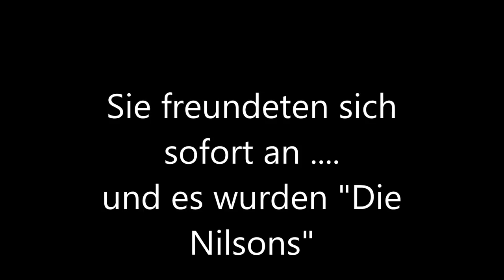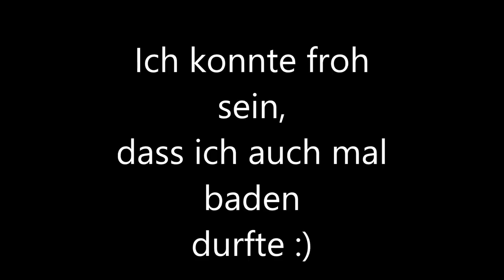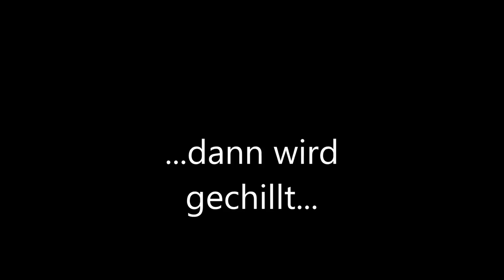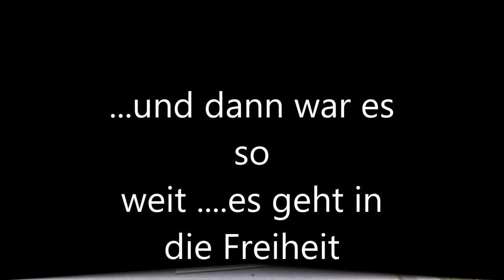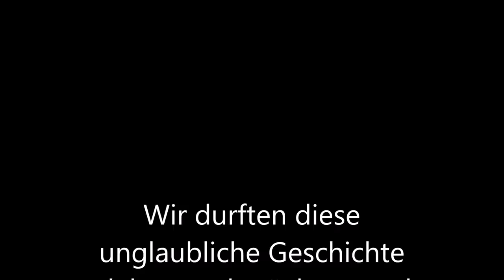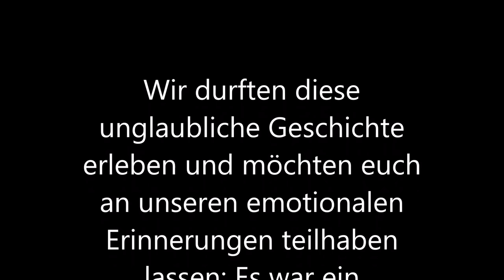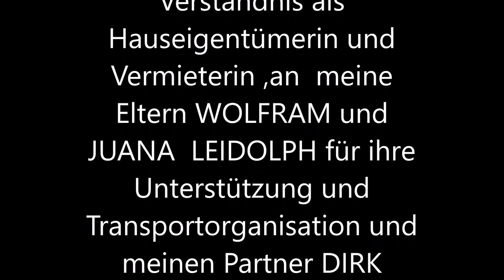Die Geschichte der Höckerschwäne: "die Nilsons"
Wir durften diese unglaubliche Geschichte erleben und möchten euch an unseren emotionalen Erinnerungen teilhaben lassen: Es war ein turbulentes,zauberhaftes und spannendes Zusammenleben mit den zwei Jung- Schwänen "Nils" und "Nele" in unserer Wohnung. Wir gaben ihnen ein zu Hause, teilten unsere Badewanne und brachten alle Netzwerke und Institutionen in Bewegung um uns sachkundig zu machen und ihnen einen bestmöglich Start ins Leben zu ermöglichen. Es erhielt so viel positiven Zuspruch in den Medien,dass wir ÜBERWÄLTIGT sind über so viel Hilfe von Menschen aus aller Welt. uns erreichten Pakete voller Handtücher und Bettbezüge, Salate,Zewa,Mais und sogar Geld sowie tierärztliche und fachkundige Ratschläge .DAFÜR möchten wir DANKE sagen! Zahlreiche Zeitungen und TV- Sender haben uns besucht und begleitet und über uns berichtet, auch dafür herzlichen DANK! Ein großes DANKE auch an LAURA KLEPPEK welche den weiten Weg gleich 2 mal auf sich genommen hat um uns "Nele" zu bringen und um bei der Freilassung dabei zu sein.Ein weiteres großes Dankeschön geht an den Bürgermeister UWE BERNDT aus Crossen der den "Nilsons" nun einen herrlichen Teich mit Schwanenhaus ermöglicht !Der größte Dank geht an REGINA LEIDOLPH für ihr Verständnis als Hauseigentümerin und Vermieterin ,an meine Eltern WOLFRAM und JUANA LEIDOLPH für ihre Unterstützung und Transportorganisation und meinen Partner DIRK STELLMACHER der dies alles liebevoll geduldet und fotografisch dokumentiert hat und auch dieses Video erstellt hat .